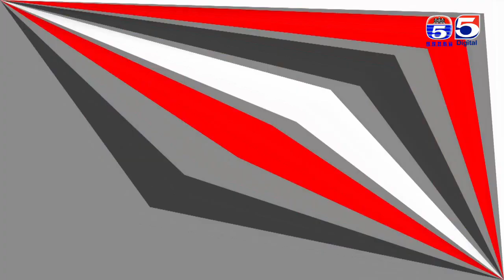អាណាចក្រនារី(Woman Plus) EP195(2/4) Woman​ Talk(ហាងផ្កា flower Factory)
កម្មវិធីអាណាចក្រនារី
ទូរទស្សន៍កងយោធពលខេមរភូមិន្ទប៉ុស្តិ៍លេខ៥
TV5 Cambodia
Follow us now